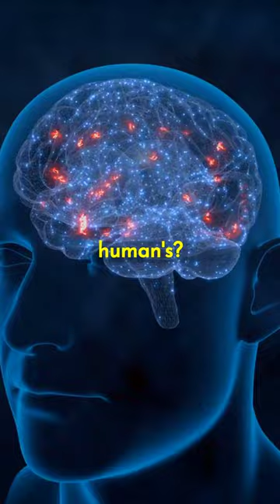5 CAT FACTS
CATS! you love them, we love them, but how much do you really know about our furry friends.